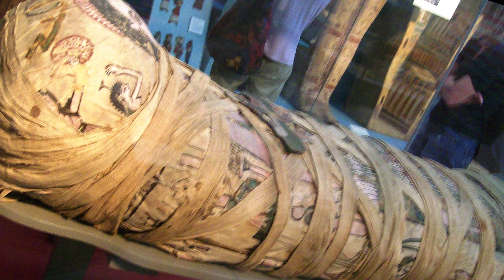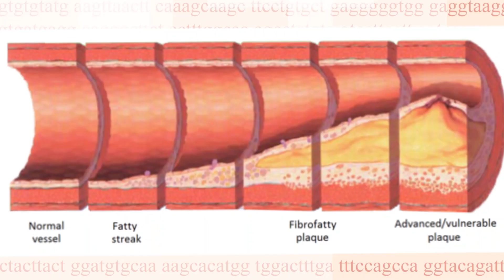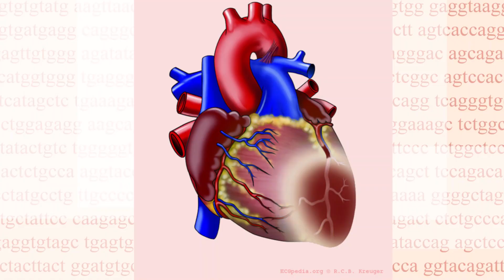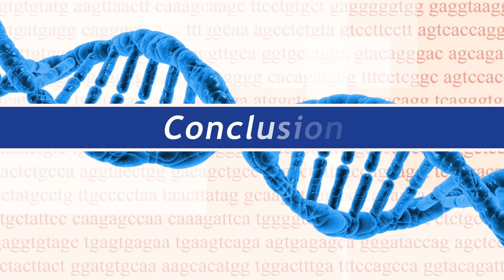Concise: Atherosclerosis - A Fatty Disease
Here we briefly talk about current cardiovascular research.
Cardiovascular diseases are the most common cause of death in the world (these conditions include strokes, heart infarctions or peripheral artery diseases). Many factors contributes towards plaque development, such as diet, age, gender or smoking. Although the development of new treatments is crucial for society a lot of research still has to be done.

Table of contents:
1) What are cardiovascular diseases? (0:22)
2) Fatty diets and atherosclerosis (0:40)
3) Sick mummies (1:10)
4) Other risk factors for developing cardiovascular diseaes (1:40)
5) From fat disease to immune disease (2:06)
6) Current research topics (3:40)
7) Conclusion (4:40)

Some relevant publications:
Thompson, Randall C., et al. "Atherosclerosis across 4000 years of human history: the Horus study of four ancient populations." The lancet 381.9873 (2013): 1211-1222.
Libby, Peter, Paul M. Ridker, and Göran K. Hansson. "Progress and challenges in translating the biology of atherosclerosis." Nature 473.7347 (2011): 317.

About Clemens Steinek:
CLEMENS STEINEK is a postgraduate student/youtuber (LifeLabLearner) who is currently conducting stem cell research in Germany.